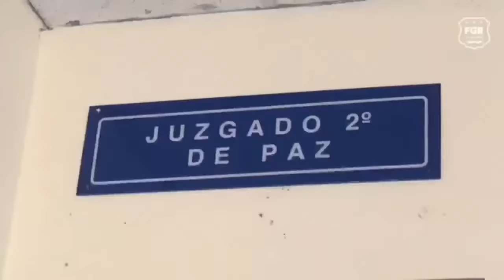4 DIPUTADOS PONEN A TEMBLAR A NUEVAS IDEAS DICE EL CHINO FLORES !!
EL FMLN NO ESTÁ MUERTO DICE CARLOS EL DIABLITO RUIZ , Y EL CHINO FLORES DICE QUE PONEN A TEMBLAR A NUEVAS IDEAS!